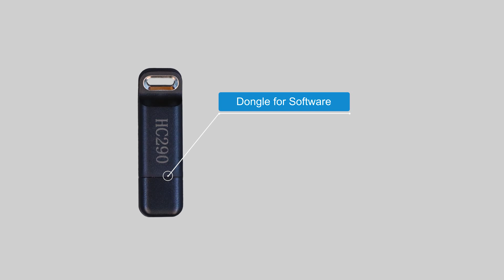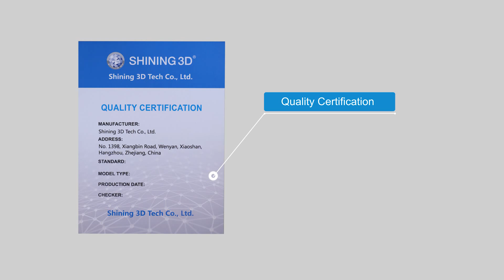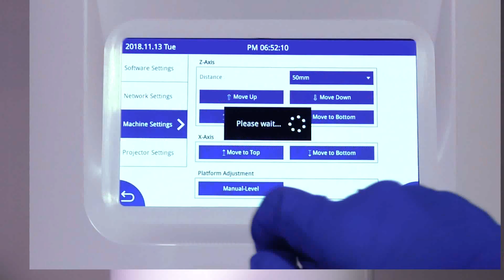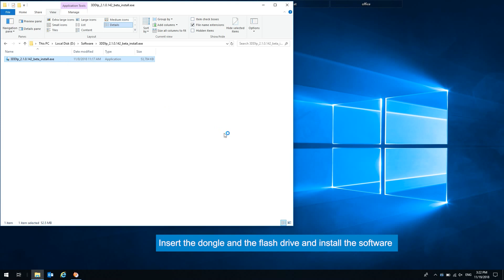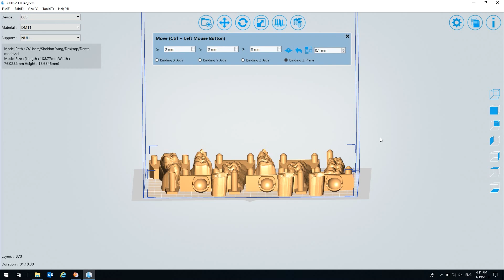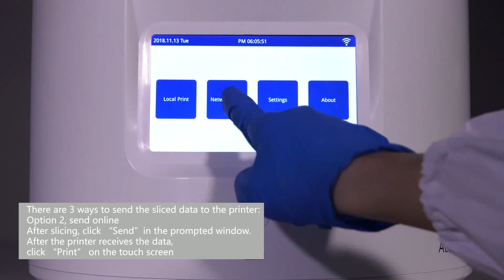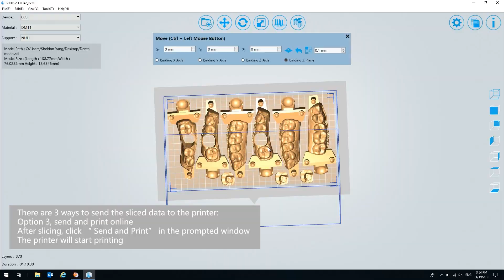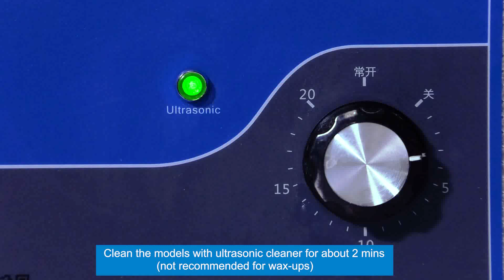Shining 3D DLP dental printer AccuFab D1 Unpacking and Operation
Multi-function DLP printer for dental applications